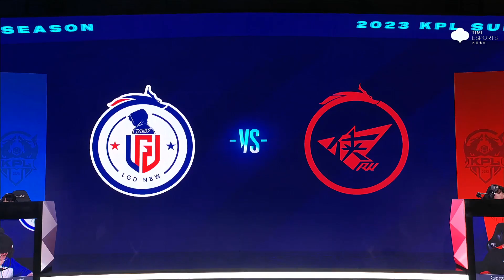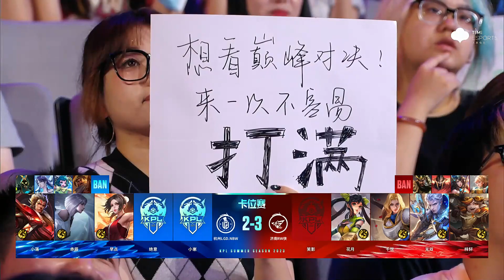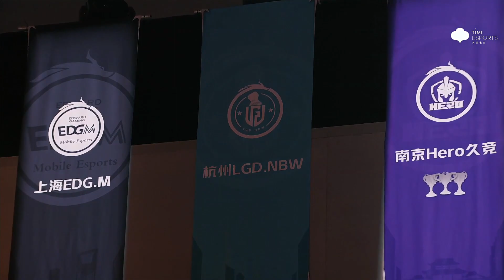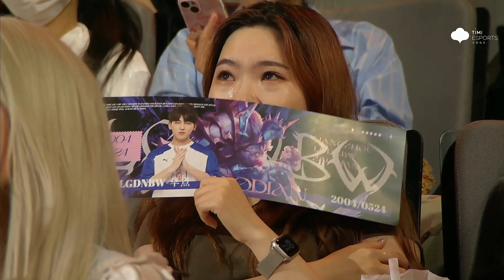【2023KPL夏季赛】8月1日 卡位赛 杭州LGD.NBW vs 济南RW侠【第六局】